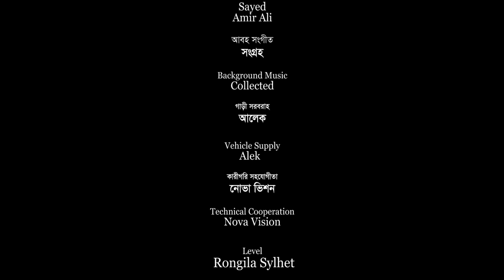সিলেটি নাটক | নেতার আদর্শ নাই | Sylheti Natok | Netar Adorsho Nai | Bangla Natok 2022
Drama : Netar Adorsho Nai .
Script: Eleas Ali Saikon.
Direction: Rashel Hamid .
Producer: Shahadat Hussain Lulon .
Level: Rongila Sylhet 2 .
Cast: Rashel Hamid. Tarana Riya. Kobi Alauddin . Sumon Roy. Emon Ali . Sonia . Chuwa & Many More .